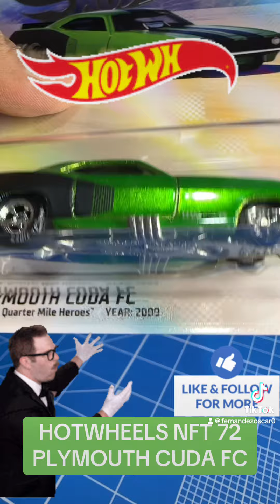🔥HOT WHEELS NFT 72 PLYMOUTH CUDA FC 🔥